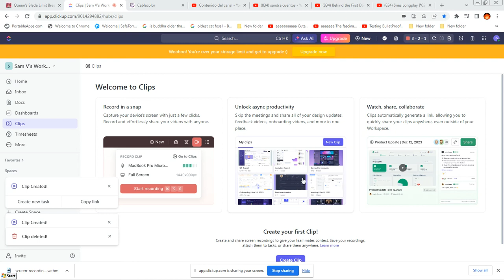Función - Procesar Operadores rwide,r/mwide